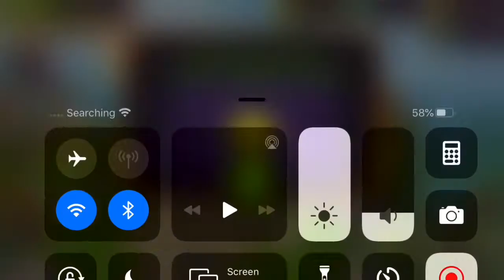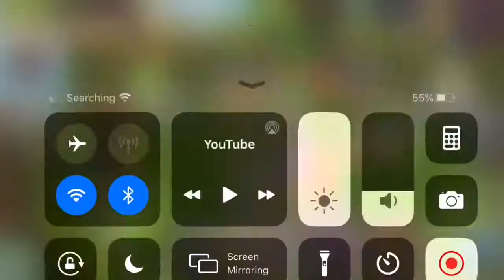I GOT RARE OAKTOPUS, AND RARE FURCORN!! [My Singing Monsters]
why have I still not made a playlist for msm vids?